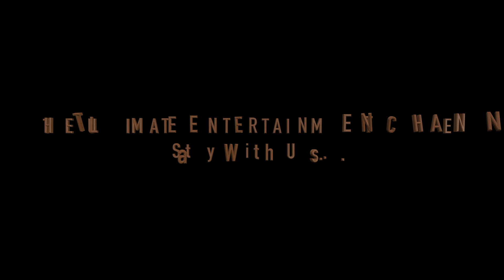Short video Trailer 1k Celebrations